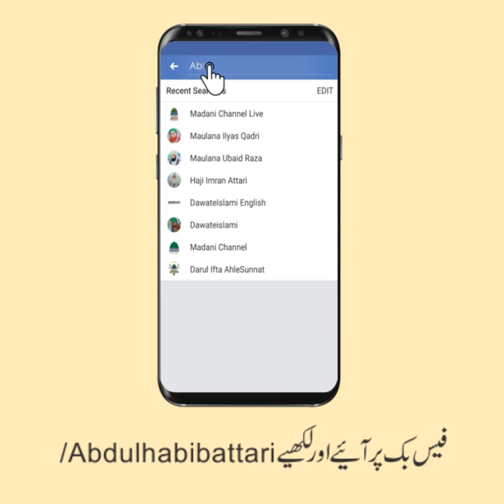Jo Sunta Hai Wo Bolta Hai (Short Clip) Maulana Abdul Habib Attari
Jo Sunta Hai Wo Bolta Hai (Short Clip)